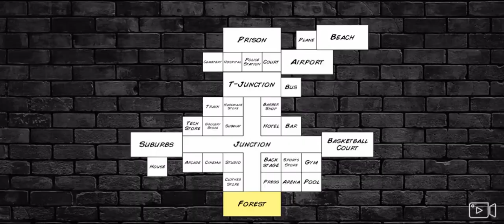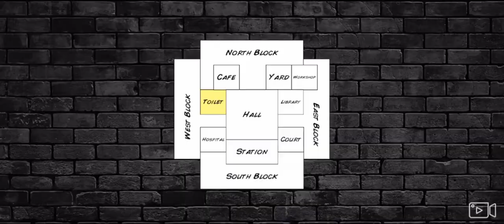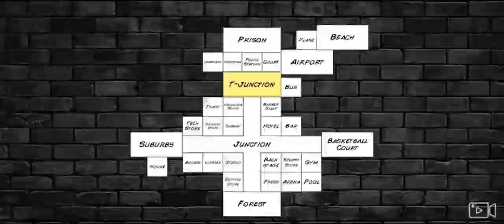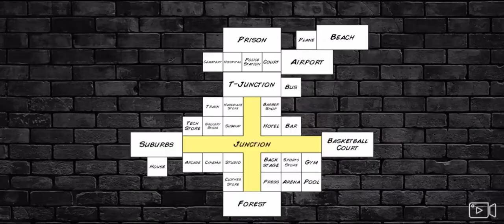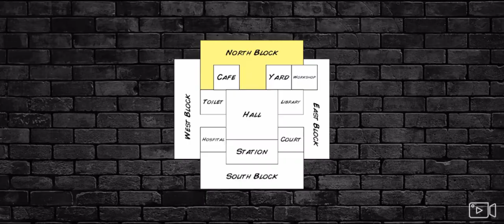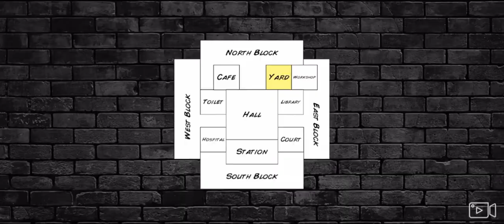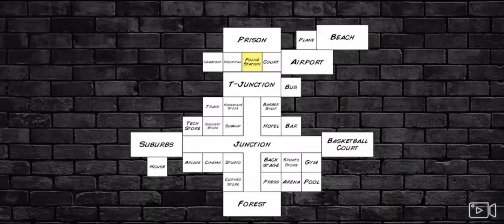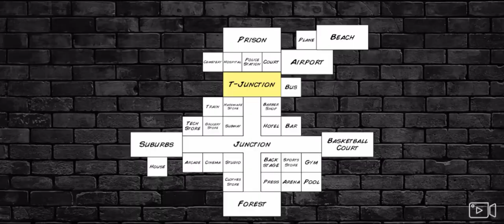I Escaped from prison & became the MOST WANTED! | Hard Time 3D Gameplay